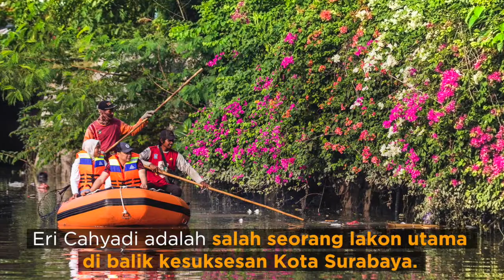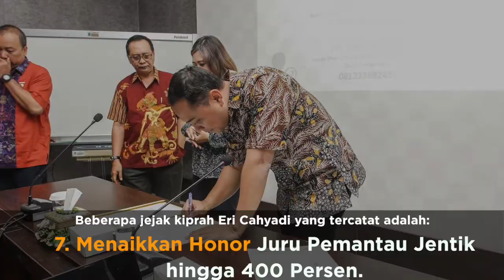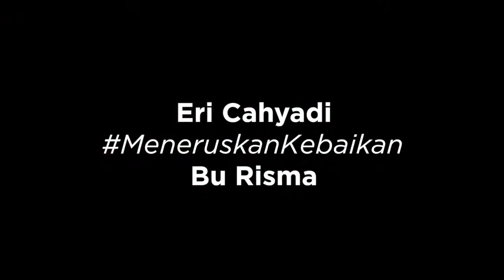Eri Cahyadi meneruskankebaikan Bu Risma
Siapa Eri cahyadi ?? Eri cahyadi adalah salah seorang lakon utama di balik kesuksesan Kota Surabaya, orang kepercayaan walikota Tri Rismaharini